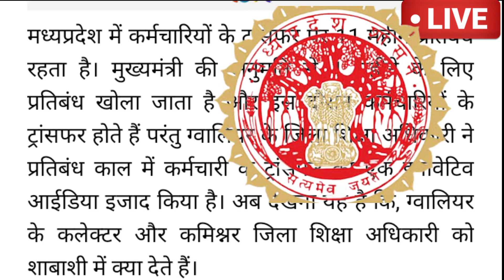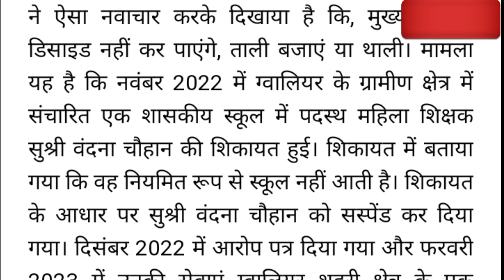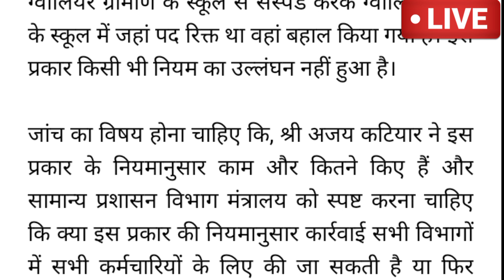बड़ा अपडेट प्रतिबंध काल में कर्मचारी के ट्रांसफर का इनोवेटिव आइडिया, शिक्षा अधिकारी ने इजाद किया ,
आया बड़ा मामला कर्मचारी स्थानांतरण का
बड़ा अपडेट प्रतिबंध_काल_कर्मचारी_ट्रांसफर का इनोवेटिव आइडिया, शिक्षा अधिकारी ने इजाद किया ,